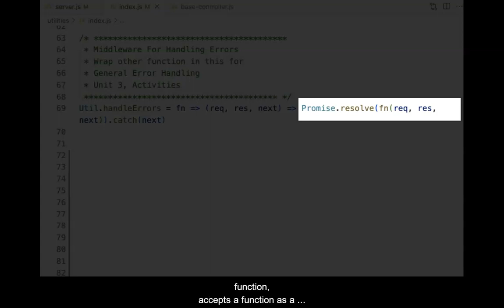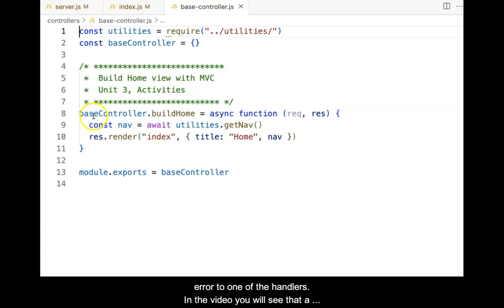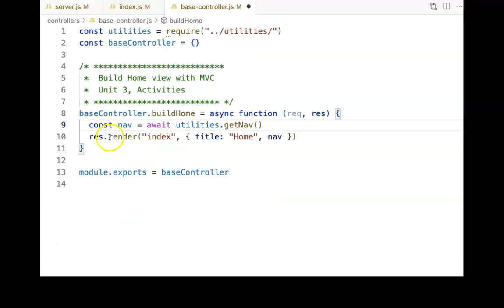Robust Express Error Handling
A higher order JavaScript function is added and implemented into the Node application in order to catch and pass errors to the built-in Express error handler. This allows the delivery of generic error messages to the client.